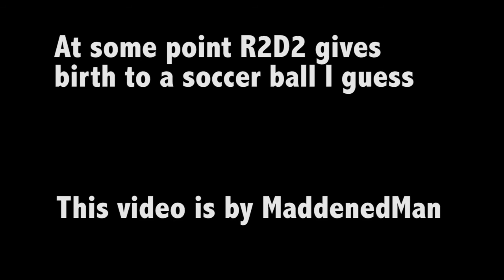Star Wars 6: Return of the Jedi Except Like Really Quick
I guess it all turned out well in the end.

Nothing bad ever comes from overthrowing the ruling governing system right?